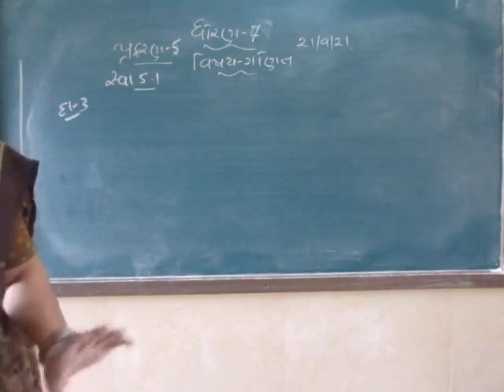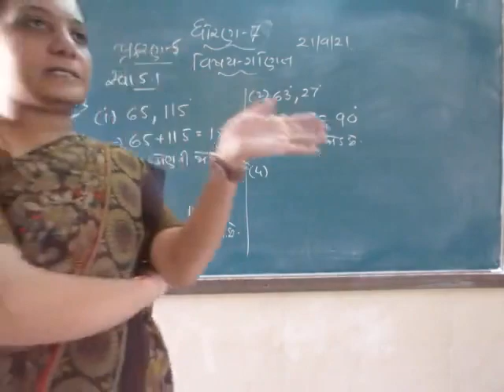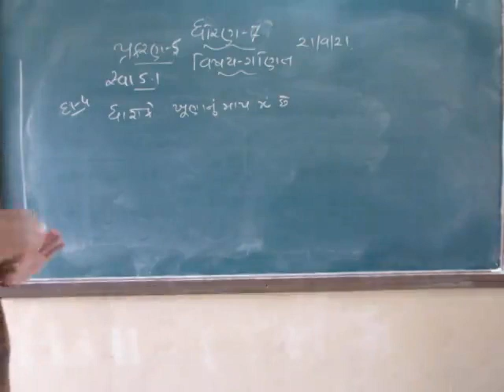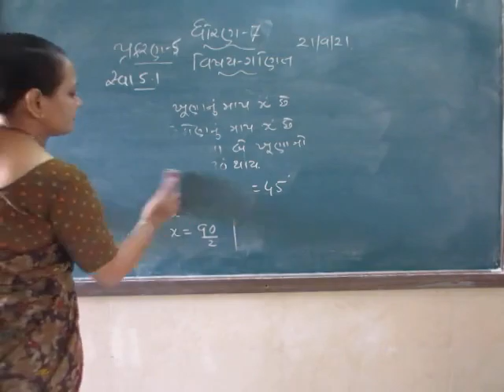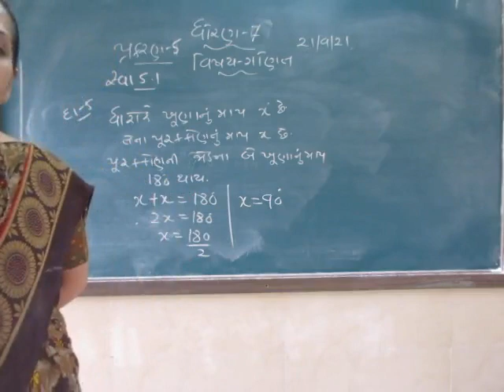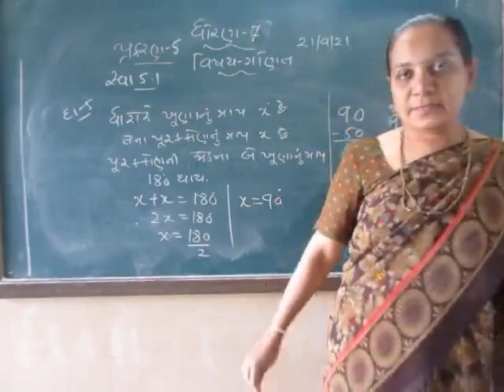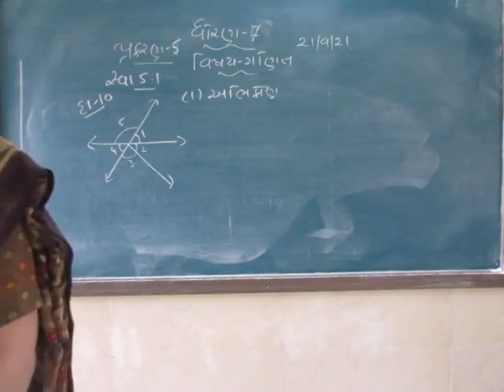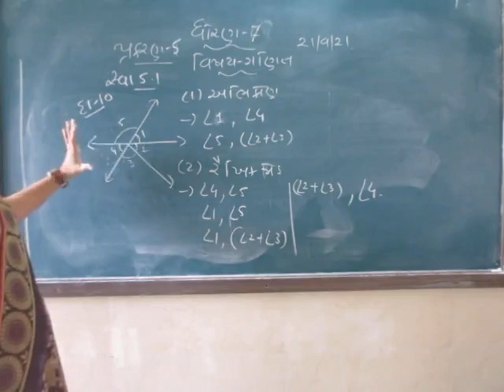STD 7 MATHS 22 9 2021